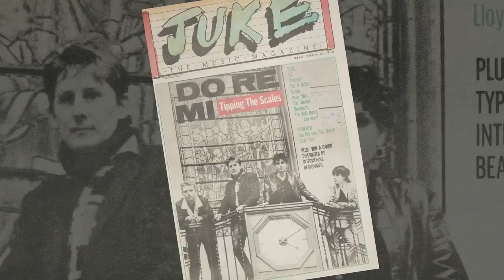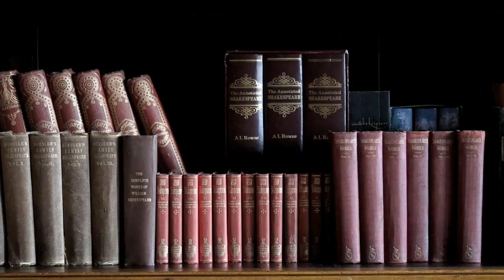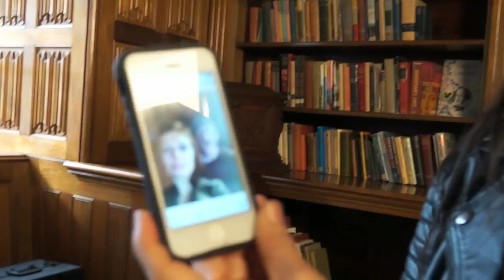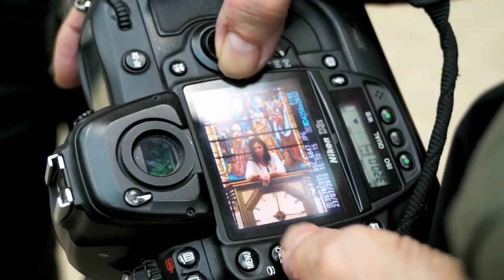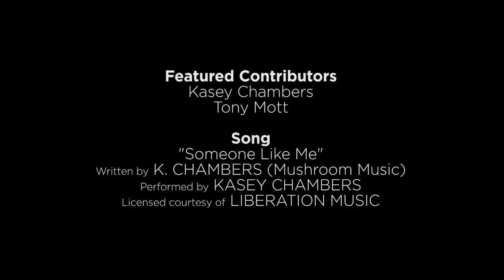Kasey Chambers at the State Library NSW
A behind-the-scenes look at Tony Mott photographing Kasey Chambers at the State Library of NSW for our exhibition "What a Life! Rock Photography by Tony Mott" - 17 October 2015 - 7 February 2016.

Note: the transcript was computer generated by Youtube and may contains errors.